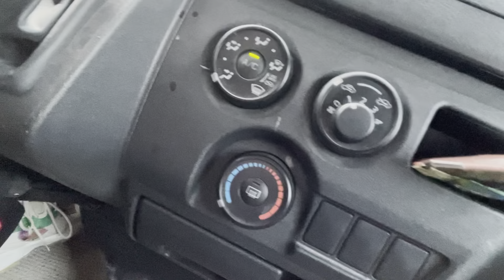Pura din Dubai ma Toyota Hiace As a AD Police 👮‍♂️ko staff ko rasan pani ko kam ko lagi driving vyo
Sathi haru K Dubai ko license 🪪 vay c Dubai ma 2 ta kam garna painxa ? Abu Dhabi Police ko job gare c free time ma Hjr haru lay afno xuti ma aru kam garna paunu company lay allow garxa … Yo sab kura aja ko yo video ma Hjr haru lay tha paunu hune xa, video pura hernu hola so hajur haru lay Ramro sanga Dubai ko barema bujnu hune xa,